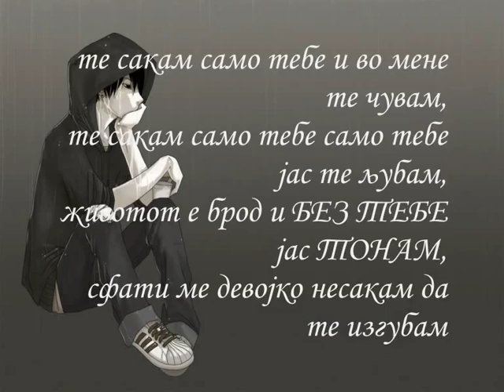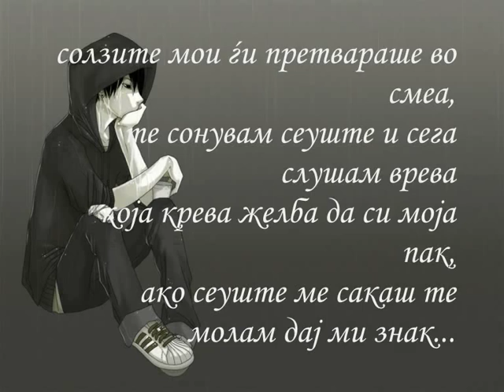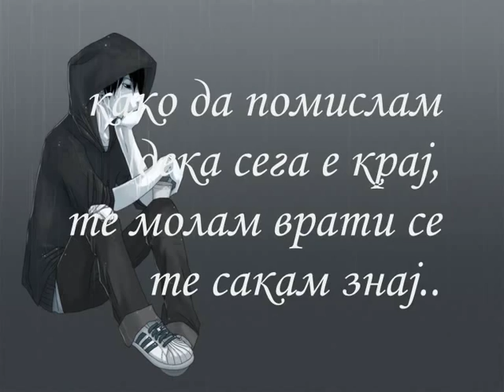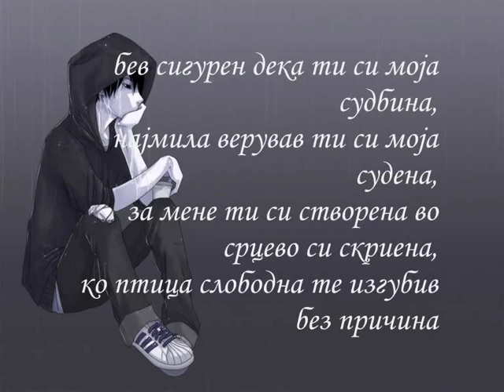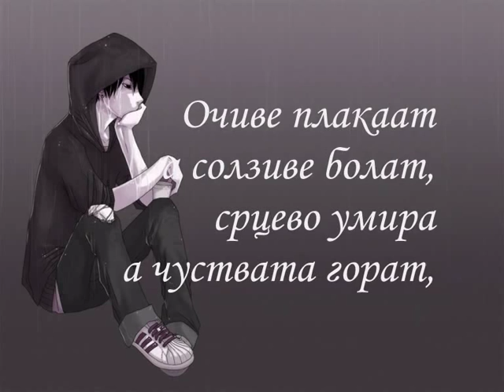TigaroT ft. Ilija Kosevski - Bez Tebe Tonam [TT]